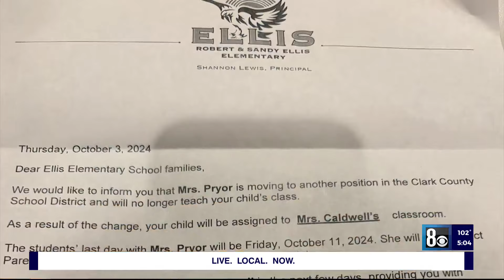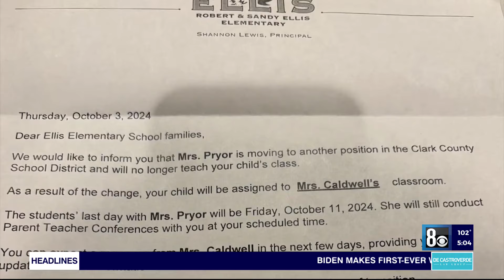Parents upset as elementary school teachers in Henderson are let go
As the Clark County School District deals with a budget crisis, one school’s decision to let go of teachers is sparking outrage among parents.